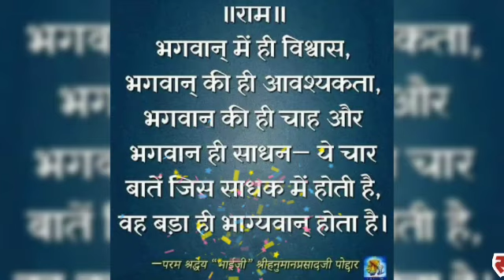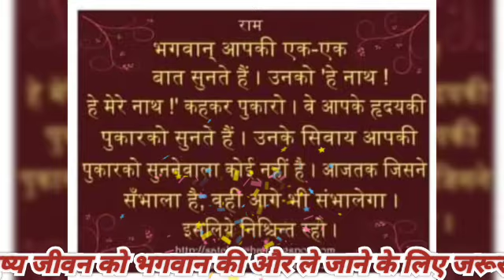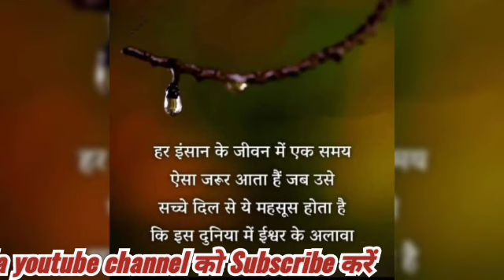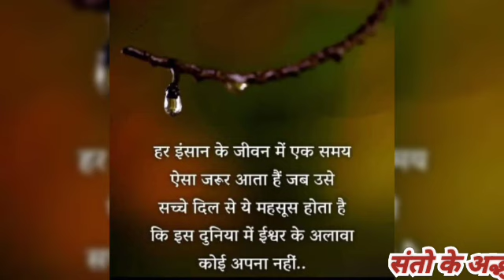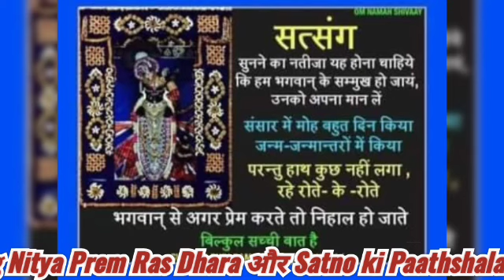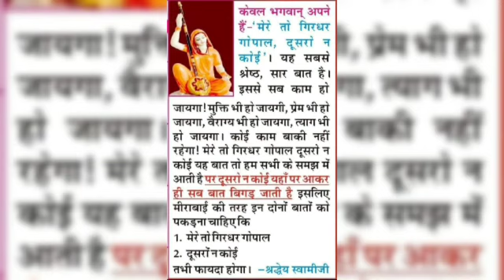मेरे बाबा राम, पूज्य राधाबाबा किसी को नही छोड़ते ||श्री राधाबाबा जी का जीवन चरित्र भाग - 100